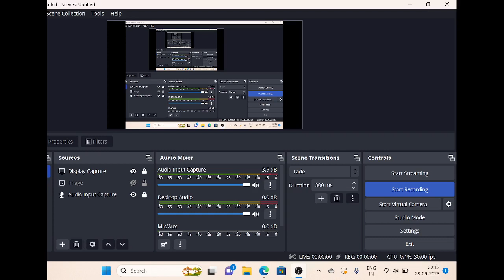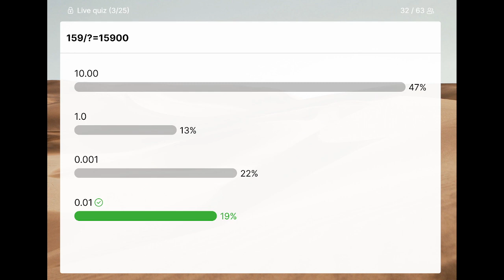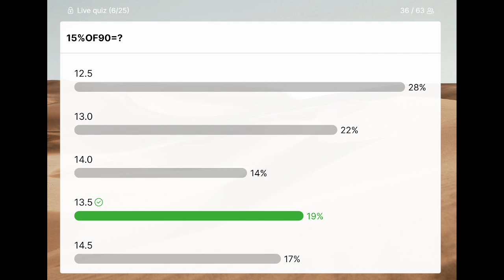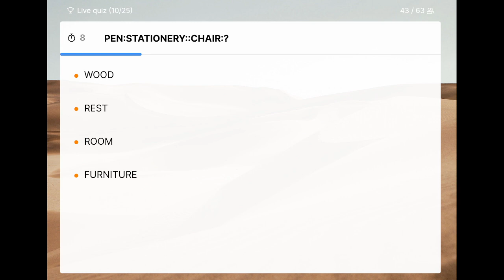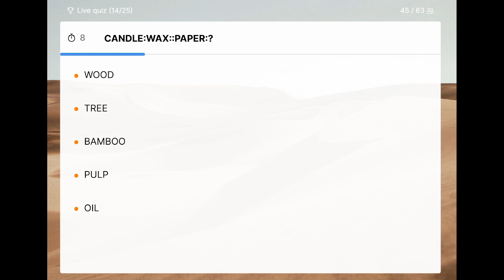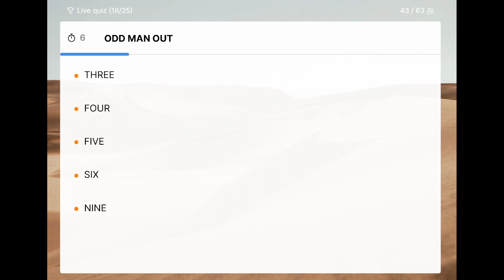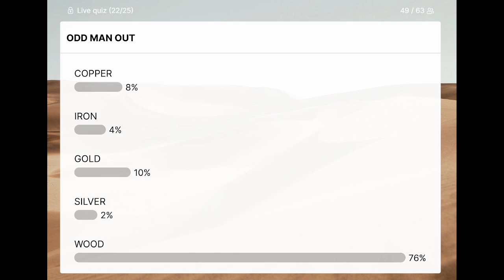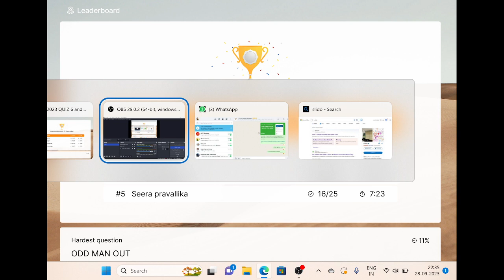APNMMS LIVE QUIZ || APTET&DSC || NMMS ONLINE QUIZ QUESTIONS AND ANSWERS | KOUMUDI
APNMMS LIVE QUIZ | NMMS | NMMS live Quiz  || NMMS ONLINE QUIZ QUESTIONS AND ANSWERS | KOUMUDI

test 1
 • APNMMS LIVE QUIZ | NMMS | NMMS live Q...

NMMS live Quiz - AP Police SI and DSC Live Quiz || NMMS ONLINE QUIZ QUESTIONS AND ANSWERS TEST!